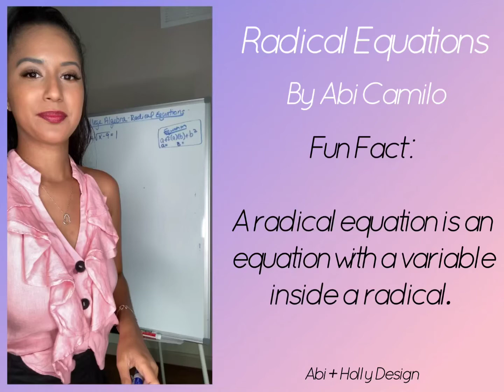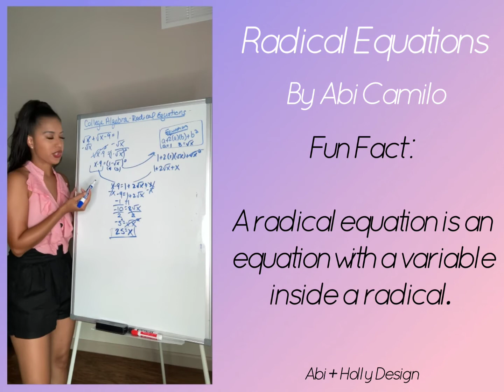College Algebra: How to solve Radical Equations?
Today we're learning about Radical Equations.

Hint: A radical equation is an equation with a variable inside a radical.